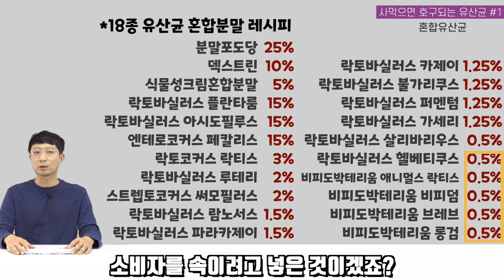유산균, 이렇게 파는 제품은 피하세요!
이번 영상은 사면 호구되는 유산균 제품 5가지 입니다.